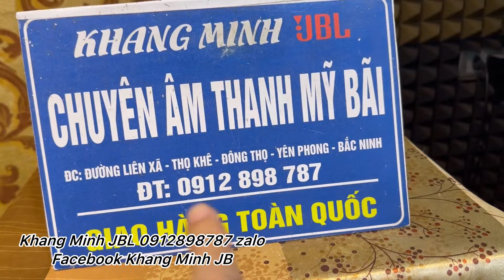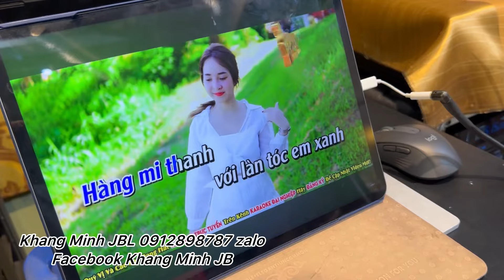🔴 Mất ngay 30 triệu ai bị như bác Cường Q12 TPHCM chưa | AM 7212/95 lên đường